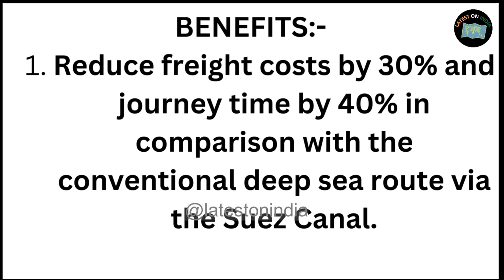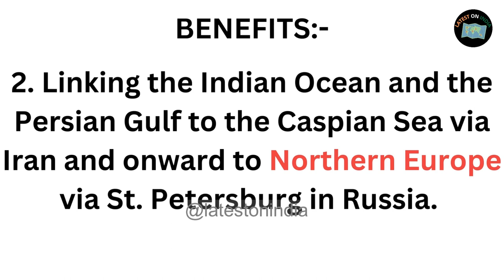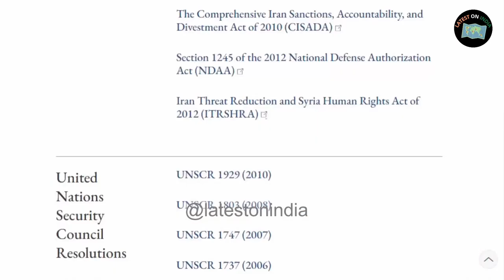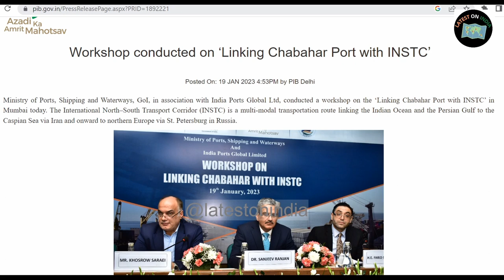International North-South Corridor (INSTC) INSTC कॉरिडोर क्या है?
रेल, सड़क और समुद्री परिवहन वाले 7200 किलोमीटर लंबे अंतर्राष्ट्रीय उत्तर-दक्षिण परिवहन कॉरिडोर पर भारत, रूस और ईरान ने साल 2000 में सहमति जताई थी। यह कॉरिडोर हिंद महासागर और फारस की खाड़ी को ईरान के ज़रिये कैस्पियन सागर से जोड़ेगा और फिर रूस से होते हुए उत्तरी यूरोप तक पहुँच बनाएगा। इसके तहत ईरान, अज़रबैजान और रूस के रेल मार्ग भी जुड़ जाएंगे। इस कॉरिडोर के शुरू होने से रूस, ईरान, मध्य एशिया, भारत और यूरोप के बीच व्यापार को बढ़ावा मिलेगा और वस्तुओं की आवाज़ाही में समय और लागत की बचत होगी। ईरान के राष्ट्रपति हसन रुहानी की इस साल फरवरी में भारत यात्रा के दौरान इस कॉरिडोर पर चर्चा भी हुई थी और रूस भी इस कॉरिडोर को विकसित करने में गहरी रुचि दिखा रहा है।

पृष्ठभूमि
रूस, ईरान और भारत ने 16 मई, 2002 को अंतर्राष्ट्रीय उत्तर-दक्षिण परिवहन गलियारा परियोजना के लिये समझौते पर हस्ताक्षर किये। रूस, भारत और ईरान परियोजना के संस्थापक सदस्य देश हैं लेकिन 2002 में समझौते पर हस्ताक्षर करने के बाद इसकी प्रगति धीमी रही।
18 जनवरी, 2012 को नई दिल्ली में हुई एक बैठक में परियोजना को आगे बढ़ाने के लिये विभिन्न तरीकों पर चर्चा की गई।
अनुवर्ती रूप में अन्य मध्य एशियाई देशों से समर्थन मांगा गया था और अब इसका विस्तार किया गया है।
वर्तमान सदस्य भारत, ईरान, रूस, अज़रबैजान, कज़ाखस्तान, आर्मेनिया, बेलारूस, ताजिकिस्तान, किर्गिस्तान, ओमान, सीरिया, तुर्की, यूक्रेन और बुल्गारिया (पर्यवेक्षक) हैं।
इस कॉरिडोर की अनुमानित क्षमता हर साल 20 से 30 मिलियन टन माल की आवाजाही है।

INSTC का उद्देश्य
इंटरनेशनल नॉर्थ-साउथ ट्रांसपोर्ट कॉरिडोर (International North-South Transport Corridor-INSTC), सदस्य राज्यों के बीच परिवहन सहयोग को बढ़ावा देने के उद्देश्य से ईरान, रूस और भारत द्वारा सितंबर 2000 में सेंट पीटर्सबर्ग में स्थापित एक मल्टी मोडल परिवहन है।
INSTC 7,200 किमी. लंबा ज़मीनी और सामुद्रिक रास्ता है। इसमें परिवहन के रेल, सड़क और समुद्री मार्ग शामिल हैं।
INSTC केंद्रीय एशियाई देशों के लिये बंद कर दी गई भूमि तक उनकी पहुँच बढ़ाएगा।
इसके जरिये समय और लागत में कटौती कर रूस, ईरान, मध्य एशिया, भारत और यूरोप के बीच व्यापार को बढ़ावा दिये जाने का लक्ष्य है।
इस नेटवर्क से यूरोप और दक्षिण एशिया के बीच व्यापारिक गठजोड़ में तेज़ी एवं ज्यादा कुशलता की उम्मीद की जा रही है।
फेडरेशन ऑफ फ्रेट फॉरवार्डर्स एसोसिएशन ऑफ इंडिया के सर्वे में बताया गया है कि मौजूदा मार्ग के मुकाबले INSTC 30 प्रतिशत सस्ता और 40 प्रतिशत छोटा मार्ग होगा।
INSTC में अब तक हुई प्रगति तथा फोकस पॉइंट क्या है?
वर्ष 2000 में हुए समझौते के समय इसमें शामिल देशों की संख्या तीन थी, जबकि वर्तमान में इसमें करीब 11 देश शामिल हैं जो कि अपनी अलग-अलग भूमिका निभा रहे हैं।
सेंट्रल एशिया की अधिकतर जनसंख्या इससे जुड़ गई है। प्रगति के लिहाज़ से देखा जाए तो पिछले कुछ सालों में इसकी प्रगति धीमी रही है लेकिन अब इस परियोजना में गतिशीलता आ रही है।

INSTC का भारत के नज़रिये से आर्थिक और सामरिक महत्त्व क्या है?
2002 में INSTC समझौते के बाद यह आगे क्यों नहीं बढ़ पाया इसे समझने के लिये हमें यह देखना होगा कि उस समय सेंट्रल एशिया, रूस तथा खाड़ी देशों के क्या हालात थे।
इसे ध्यान में रखते हुए 1990 के दशक के बाद जब रूस का विघटन हुआ तो अन्य देश भी इससे जुड़ गए। उनकी संरचना, घरेलू राजनीति कुछ ऐसी थी कि उन्हें व्यापार तथा द्विपक्षीय संबंधों को बढ़ाने की ज़रूरत थी लेकिन किन्हीं कारणों से यह आगे नहीं बढ़ पाया।
सेंट्रल एशिया के साथ पूर्वी यूरोप के अधिकांश देश, लैंड लॉक्ड देश हैं। इनमें कोई समुद्री मार्ग नहीं है। इस कॉरिडोर के संचालन से व्यय तथा समय की बचत होगी जिससे भारत को लाभ होगा।
सेंट्रल यूरोपियन कन्ट्रीज तथा सेंट्रल एशियन कन्ट्रीज के साथ भारत के व्यापारिक संबंध मज़बूत होंगे क्योंकि यहाँ चीन की OBOR तथा व्यापार को लेकर असंतोष की भावना है।
पिछले 2-3 सालों से ऐसा देखने में आ रहा है कि जो भी देश जैसे- श्रीलंका तथा पाकिस्तान चीन की OBOR से संबद्ध हैं वे महसूस कर रहे हैं कि चीन के साथ जो भी व्यापारिक समझौते हुए हैं वह चीन के पक्ष में जा रहा है।
ऐसी स्थिति में भारत की भूमिका महत्त्वपूर्ण हो जाती है क्योंकि भारत एक उभरती अर्थव्यवस्था है। भारत एक बहुत बड़ा मार्केट बनकर उभर रहा है। ऐसी स्थिति में रूस, भारत को नज़रअंदाज नहीं कर सकता। अगर वह ऐसा करता है तो यह उसके लिये आत्मघाती होगा।
भारत को अपने सामरिक और रणनीतिक हित को ध्यान में रखते हुए INSTC के ज़रिये OBOR को चुनौती देने के लिये तैयार रहना होगा। हमें व्यापारिक संबंध सिर्फ उन्हीं देशों से बढ़ाने की ज़रूरत नहीं है जिनके साथ मिलियन डॉलर के व्यापार होते आ रहे हैं बल्कि हमें उन अर्थव्यवस्थाओं को भी साथ लेना होगा जो हमसे घनिष्ट संबंध रखना चाहते हैं।

Information Source:  R&D from different media sources.